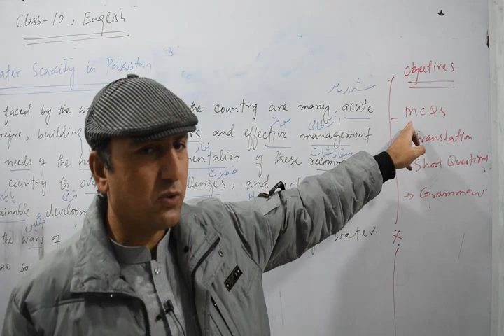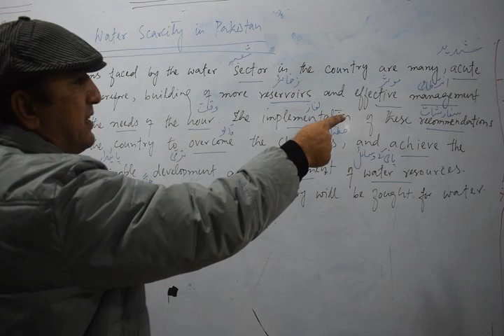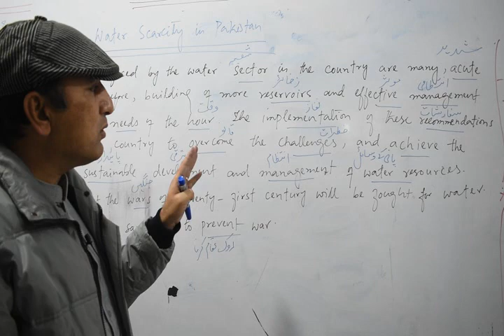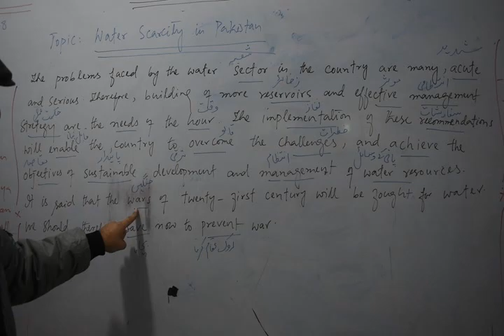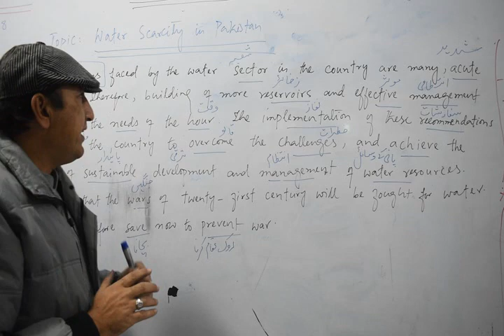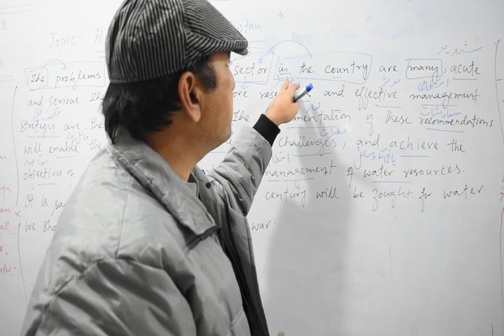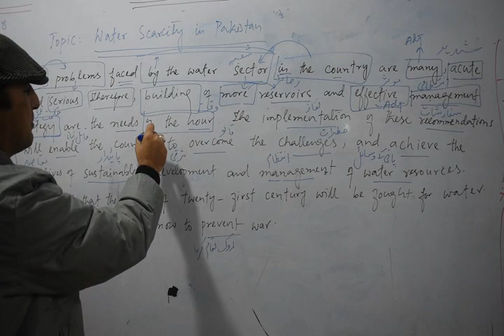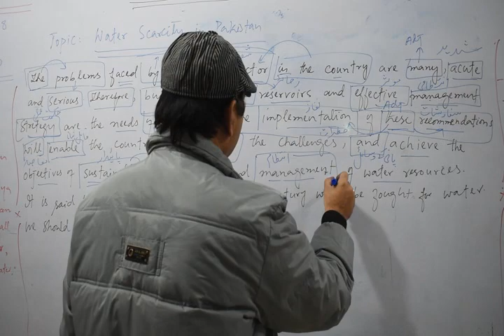10th English Wk5 Day 2